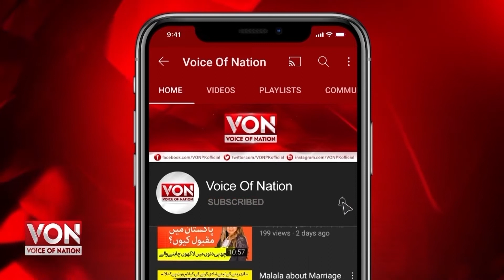Sanam Jung Latest Interview at Parde Mein Rehne Do Movie Trailer Launch Event